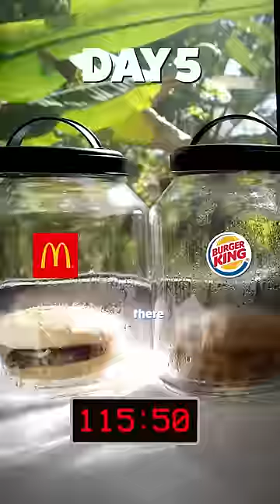Which Burger Will Rot The Fastest? Mcdonald's vs Burger King